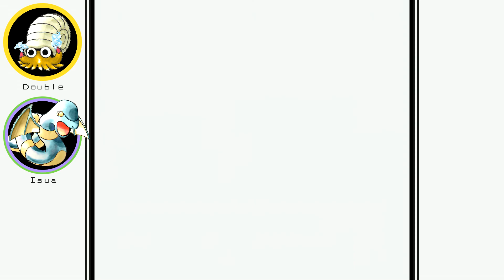Evergreen Isua | Pokémon Yellow (GBC) Randomized | Ep 02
And ever in flight!

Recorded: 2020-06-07